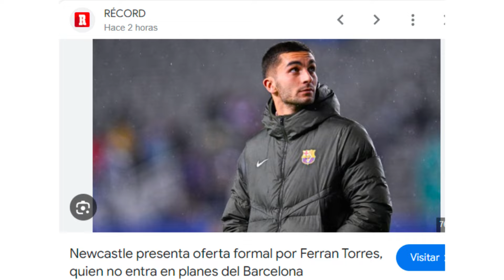OFERTA OFICIAL POR FERRAN / LA SUPER RECUPERACIÓN DE GAVI / NICO WILLIAMS SÓLO QUIERE IR AL BARÇA.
Mis queridos culés, les traemos el día de hoy un triplete de noticias que nos han parecido importantes compartir con todos ustedes, empezando por la oferta oficial que ha recibido el fútbol club Barcelona por el delantero Ferran Torres por parte del NEWCASTLE de Inglaterra, una oferta que a título personal me parece irrisoria y hasta de mal gusto, en este video estaremos platicando.

Así mismo les mostramos la brutal recuperación de Gavi, el jugador lo está dando absolutamente todo por volver lo mas antes posibles a disputar y competir dentro del terreno de juego, por ultimo y no menos importante abordamos el fichaje de NICO WILLIAMS al FC Barcelona, el jugador está por la tarea de venir y no quiere saber de otro equipo.